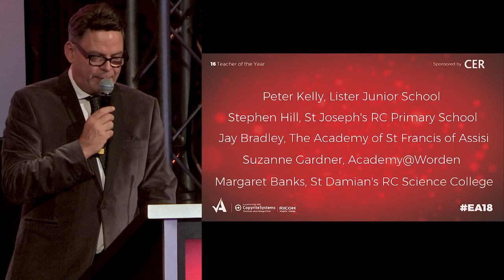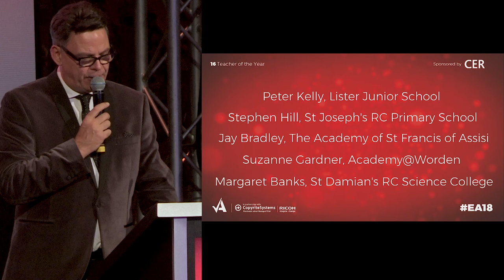Teacher of the Year - Educate Awards 2018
Watch as we present all 21 Educate Awards to our very worthy winners!

Teacher of the Year

Winner: Suzanne Gardner, Academy @ Worden

Runner up: Margaret Banks, St Damian’s RC Science College

Over 600 guests gathered for the Educate Awards ceremony held at the Liverpool Anglican Cathedral, hosted by broadcaster Simon ‘Rossie’ Ross.

Details about the Educate Awards 2019…coming soon!